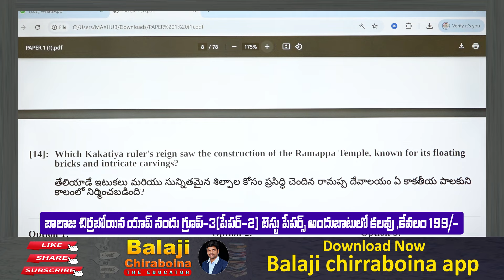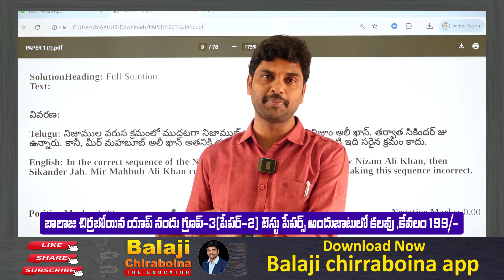ts group3 balaji chirraboina test series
in this video balaji chirraboina will be discuss about ts group3 balaji chirraboina test series

DOWNLOAD APP
APP NAME :- BALAJI CHIRRABOINA

For Mobile👆🏻

For desktop mode use here👆

TELANGANA MOVEMENT EXPECTED PAPERS

నామమాత్రంగా 10 ₹ రూపాయలు చెల్లించండి, ఇప్పుడే డౌన్లోడ్ చేసి మీ తెలంగాణ ఉద్యమ చరిత్రలో మీ నాలెడ్జ్ టెస్ట్ చేసుకోండి 🔥👆🏻
(🎯AP GROUP-2 WARRIORS 🎯👆)